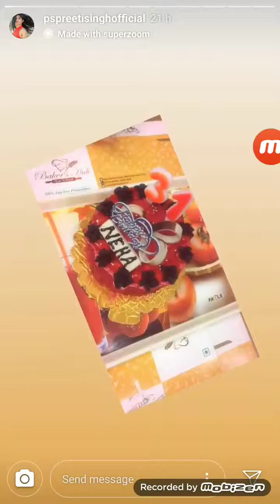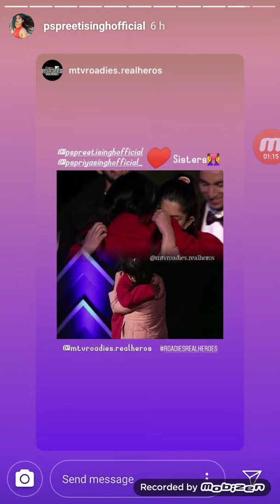Ps Preeti Singh live Instragram Stories 23th May 2019